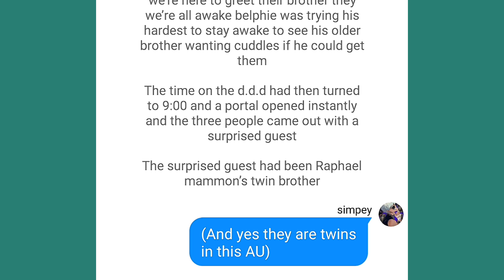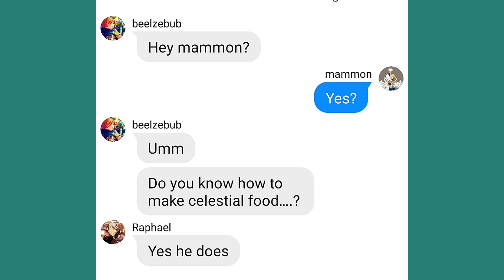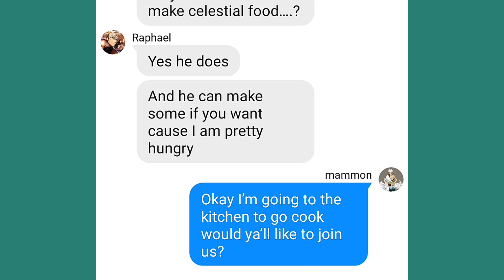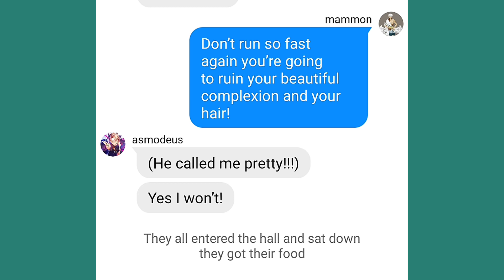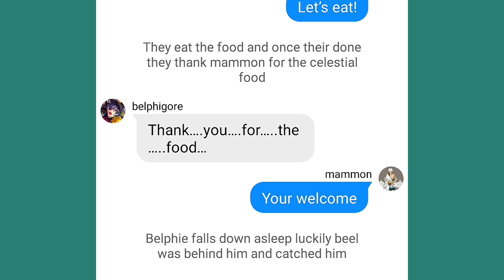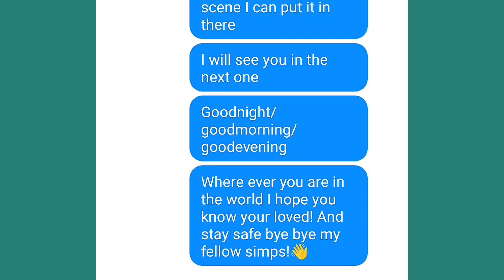Obey me text: If Mammon Stayed With Father || Part 2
CREDITS/COLLAB WITH MY BESTIE: simpey